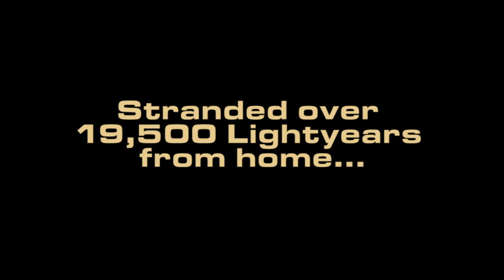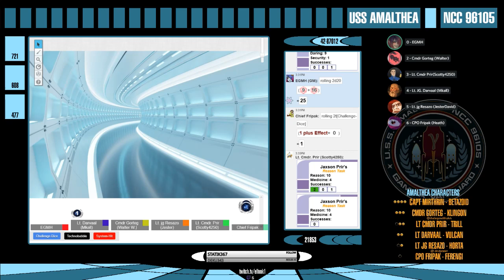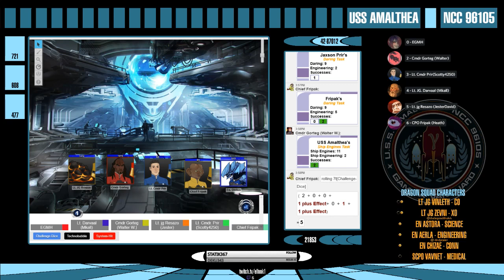[Star Trek Adventures] Amalthea - S2E2: Down the Wormhole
Join the crew of the Amalthea as they get a surprise present in form of a ship.